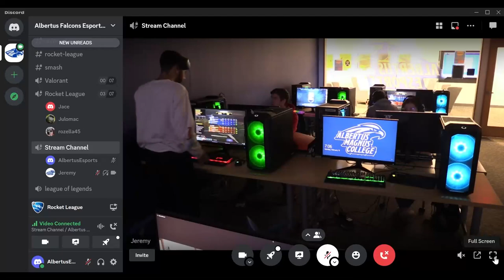Albertus Magnus College vs. NHTI Lynx | Rocket League Spring '23 Week 2